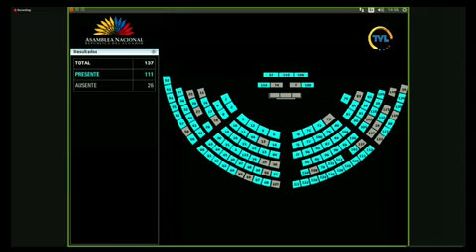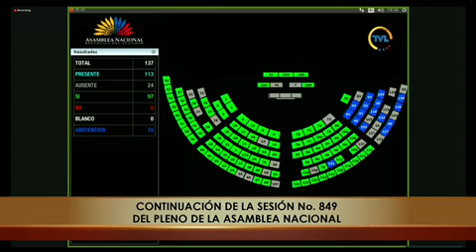Votación de la moción 2 - Sesión 849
02 de marzo de 2023
Informe No Vinculante de la Objeción Parcial del Presidente de la República al Proyecto de Ley Reformatoria a la Ley de Compañías para la Optimización e Impulso Empresarial y para el Fomento del Gobierno Corporativo.